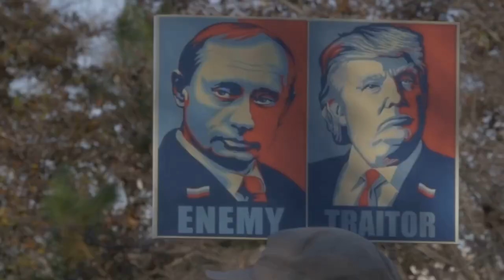Putin's Unforgivable War Crimes: A Dark Reality